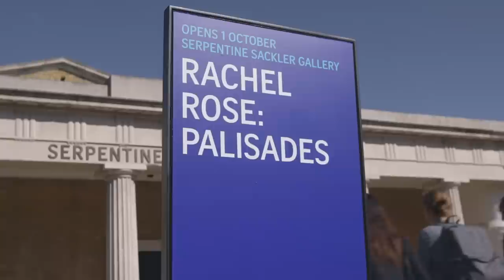Rachel Rose: Palisades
Rachel Rose talks about her exhibition, Palisades, at the Serpentine North from 1 October to 8 November.